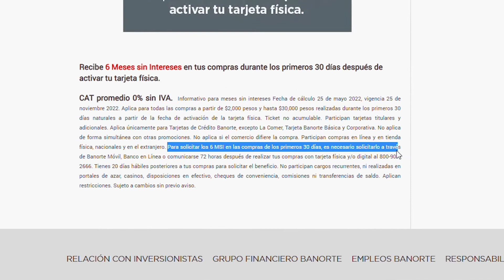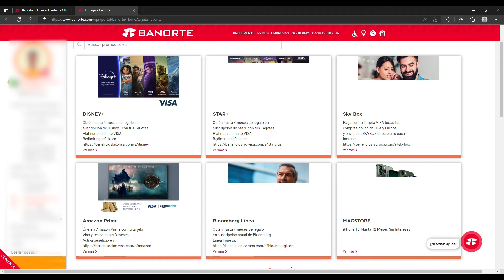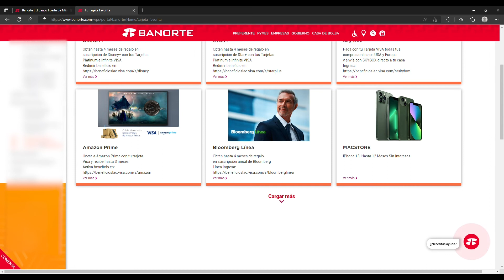Tarjeta de crédito banorte 🔥💵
Tarjeta de crédito banorte  ventajas y desventajas 🫡🔥💵

Opiniones y reseña de las tarjetas de crédito Banorte, consejos que te ayudarán a sacar mejor provecho de ellas